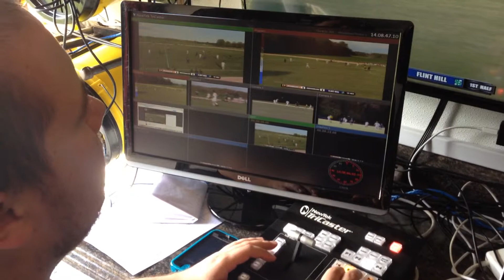Instant replay Synthesismp.com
How we do instant replay in our live sports productions at Synthesismp.com